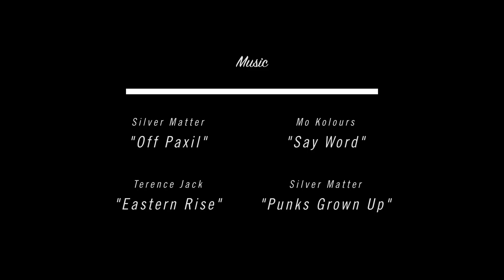Common Ground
“Common Ground” features different walks of life, coming together on their journey of Just Passing Through. From Eastern Canada, Nova Scotia to Tofino, British Columbia, Reef Canadian ambassadors Pete Devries, Michael Darling, Logan Landry and Shannon Brown embark on the search for waves in some of the most remote places.